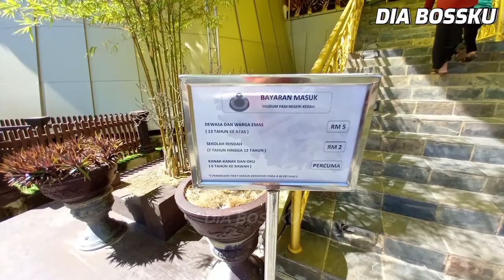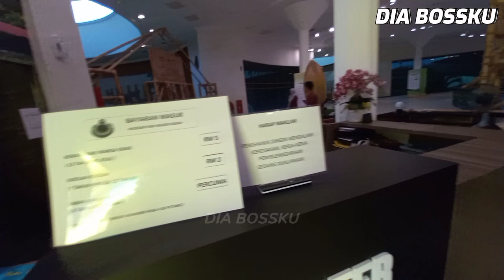FIRST TIME MASUK MUZIUM PADI KEDAH ‼️ Luar Biasa - Ternyata Seperti Ini Pemandangan Dari Dalam